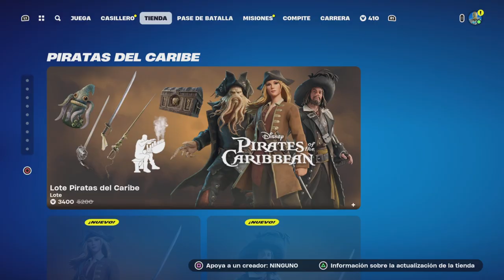Fortnite capítulo 5 temporada 3: Desenfreno 142#